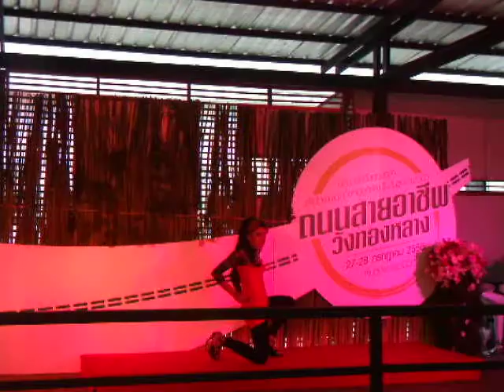กศน วังทองหลาง Dance Show#2